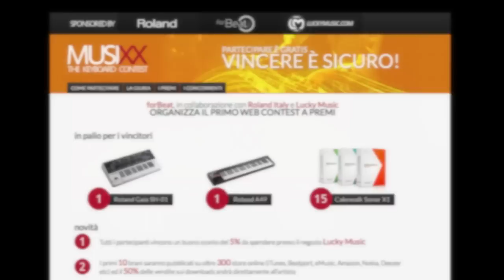Musixx Keyboard Contest-Forbeat,Roland Italy,Lucky Music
forBeat,in collaborazione con Roland Italy e Lucky Music,organizza il primo web contest on line.

DIRECT BY
Domenico Benedetto
MODEL :
Vanila di Vanna
EDIT/Post Production BY
Christian Portaro
B&C Production s.n.c
PJ54